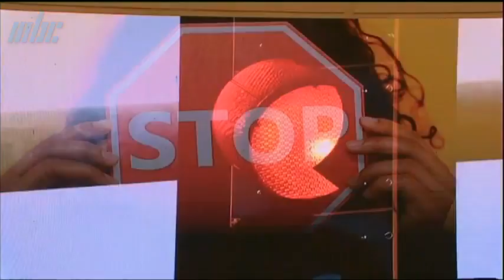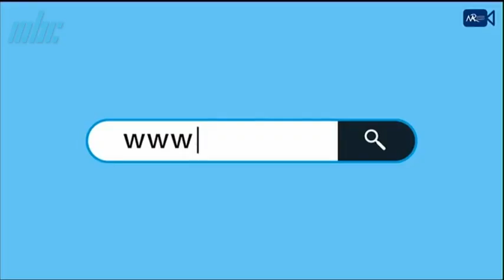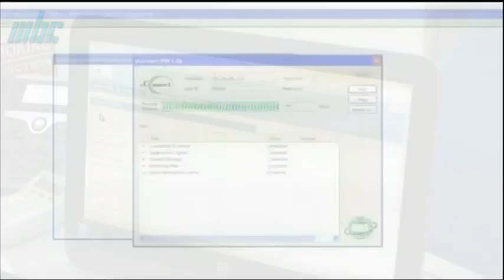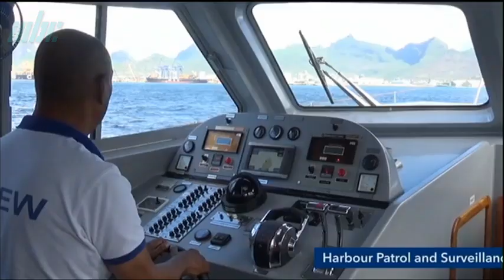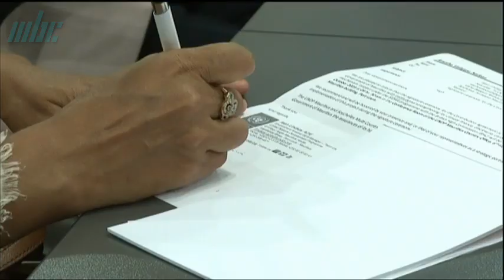zournal 18 10 23